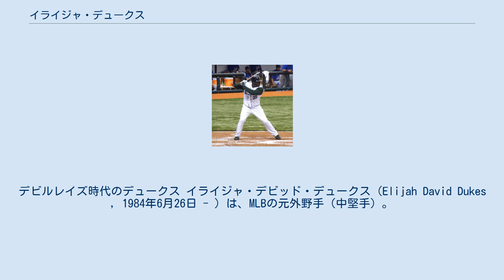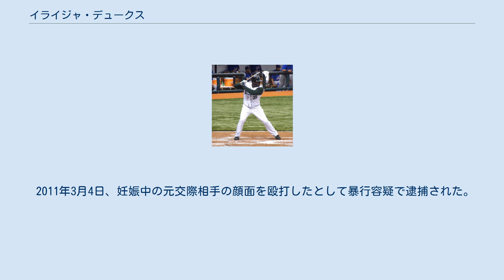イライジャ・デュークス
フロリダ州マイアミ・デイド郡出身の人物
デビルレイズ時代のデュークス イライジャ・デビッド・デュークス（Elijah David Dukes , 1984年6月26日 - ）は、MLBの元外野手（中堅手）。
右投右打。
アメリカ合衆国フロリダ州ホームステッド出身。
現在は「Fly Eli」の名でラッパーとして活動している。
 12歳の時に父親が殺人事件を起こして逮捕・収監され、その後は母子家庭で育つ。
高校時代は、アメリカンフットボールで全米屈指のラインバッカーとして鳴らしていた。
卒業後はアメリカンフットボールの奨学生としてノースカロライナ州立大学への進学が決まっていたが、2002年6月4日、タンパベイ・デビルレイズから3巡目（全体74番目）でドラフト指名を受け、8月21日契約が成立しプロ入り。
 プロ1年目の2003年、A級において打撃成績は平凡ながら33盗塁をマーク、スピードがあることを証明する。
 翌2004年はA級とA+級通算で101試合 ・ 打率.313 ・ 出塁率.385 ・ OPS.874 ・ 30盗塁と言うハイレベルな数字を叩き出し、シーズン終了後、チーム内の有望株リストで7位にランクされ、ベスト・アスリートにも選出された。
 2005年はAA級にステップアップし、120試合出場。
2006年はAAA級にステップアップし、80試合に出場。
それぞれ好成績を挙げ、シーズン終了後、チーム内の有望株リストで5位と6位にランクされ、3年連続でベスト・アスリートに選出されるなど、マイナーリーグにおいて着実にキャリアを積み重ねる。
 プロ5年目の2007年は開幕ロースター入りを果たし、4月2日の開幕戦（対ニューヨーク・ヤンキース戦）においてメジャー・デビュー。
八番打者・中堅手でスタメン出場し、初打席初本塁打でデビューを飾った。
2日後の試合でもスタンドにホームランを叩き込み、並みではない素質を大いにアピールした。
4月26日からはもっぱら一・二番打者として起用されることが多くなったが、打率は一割台、盗塁成功率は33パーセントと低迷。
ルーキー・イヤーの52試合で二桁本塁打を放ったパワーや、ボールの見極めの上手さなど光る物もあったが、6月19日を最後に姿を消し、マイナーですらプレーせずにシーズンを終えた。
同年12月3日、グレン・ギブソン投手とのトレードが成立し、ナショナルズに移籍。
 2008年1月25日、1年間の契約延長が成立。
 2009年は初めて100試合以上に出場したものの、成績は完全に伸び悩み、本塁打はメジャー3年目にして初の1ケタ。
盗塁も失敗が目立った。
 2010年3月17日、突如ナショナルズを解雇される。
リゾーGMはあくまで野球の成績で判断してデュークスを解雇したと説明し、トラブルの存在は否定した。
しかし、その一方で「これでクラブハウスはより一体化するだろう」とも語った。
6月に独立リーグのニューアーク・ベアーズと契約したが、間もなく退団した。
 2011年2月、ラッパーに転身をすることを明らかにした。
 元チーム・メイトのデルモン・ヤングと同程度の高評価を得ている逸材。
ベースボール・アメリカ誌の有望株リストでは、2007年版79位にランクされている。
スピード・パワー・選球眼が武器。
 まじめに取り組めば、将来的には30本塁打 ・ 30盗塁も期待されるプレーヤーだと期待されていた。
 マイナー4年間の通算成績は、打率.284 ・ 出塁率.370 ・ OPS.824。
 少年時代から暴力行為などで何度となく逮捕されているMLB屈指のトラブルメーカーである。
泥沼の女性問題も抱えており、4人の女性との間に少なくとも5人の子供を儲けている。
 父親が収監された翌年の1997年9月29日、当時13歳のデュークスは暴力事件を起こしてタンパ市警に初めて逮捕された。
翌年にも暴力行為で逮捕されている。
 2003年12月には一ヶ月で2度逮捕されている。
12月8日、男児を出産したばかりの妻に暴力を振るったとして傷害容疑で逮捕されると、25日には交通違反を制止しようとした警官に暴言を吐いた上に逃走を企て、公務執行妨害で逮捕された。
最終的には、どちらの事件も不起訴処分とされている。
 2004年10月12日にも暴力事件...